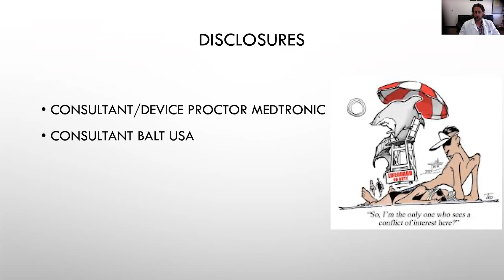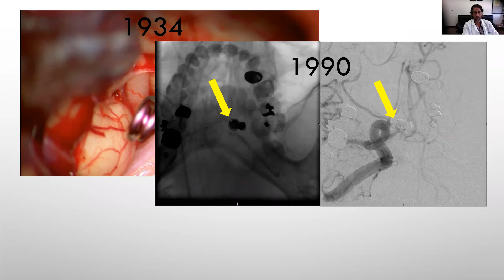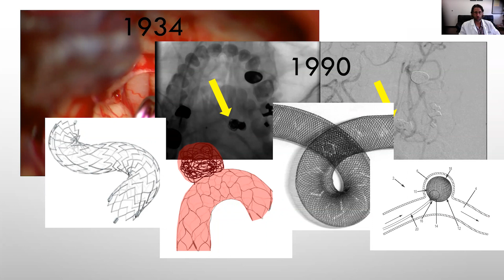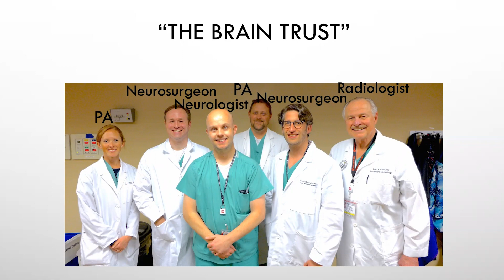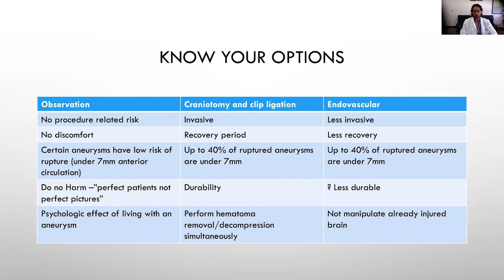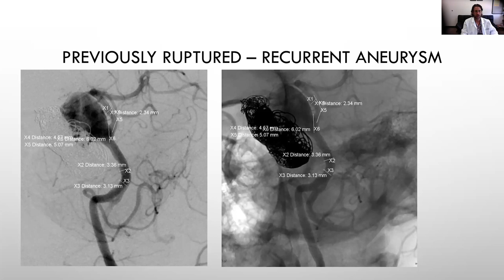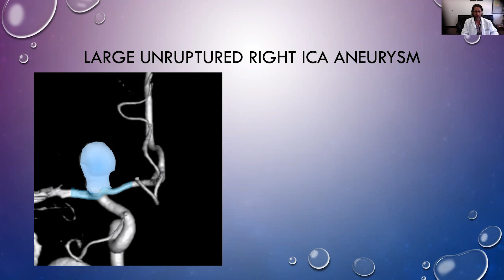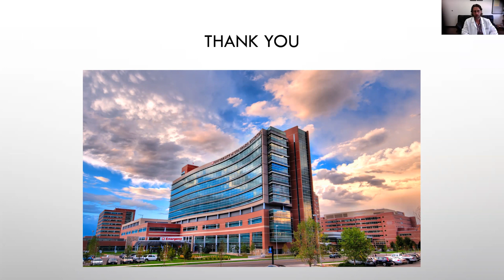Strategies to Manage Brain Aneurysms: Old and New Approaches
Managing brain aneurysms has changed over time. Learn more about each technique, the pros and cons of each management strategy, how they have evolved over time and how to find the right approach to each aneurysm in this webinar. Dr. Seinfeld, Director of Endovascular Neurosurgery at University of Colorado, walks you through all you need to know in this video.

TIMESTAMPS
00:19 Meet Dr. Josh Seinfeld from the University of Colorado
00:46 Learn more about brain aneurysms…they are as common as diabetes or asthma
01:54 Learn about how brain aneurysm treatment has evolved, starting in 1934 with the first aneurysm clip.
04:55 What does the modern brain aneurysm and cerebrovascular team look like?
05:22 Know your options along with the pros and cons of each treatment: Observation vs. craniotomy and clip ligation vs endovascular.
09:56 What does a craniotomy vs endovascular approach look like?
10:36 Previously ruptured vs recurrent aneurysm.
12:02 Large unruptured right ICA aneurysm.